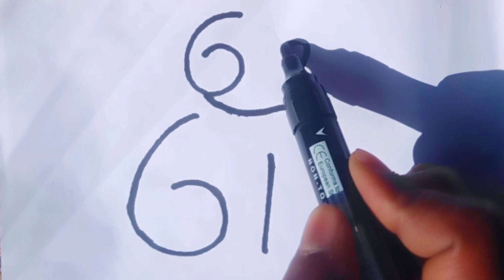How to draw a dog/dog drawing easy/dog draw numbers use step by step